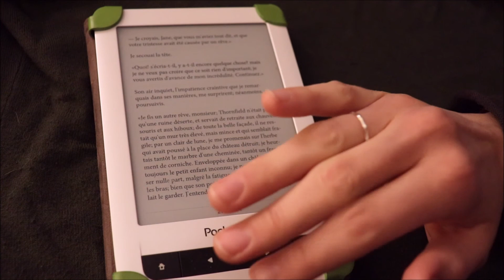ASMR français - Lecture Jane Eyre de C. Brontë : partie 64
Bonjour/Hello,
→ Dans cette vidéo, je continue la lecture de Jane Eyre écrit par Charlotte Brontë. On est dans le chapitre 25. J’espère que ça vous plaira. Merci d’avoir regardé ma vidéo.
In This video, I am reading Jane Eyre in french.

(j'ai enlevé les parties 2 à 9 la barre d'info est trop longue, je vous invite à regarder la playlist si vous voulez les voir)